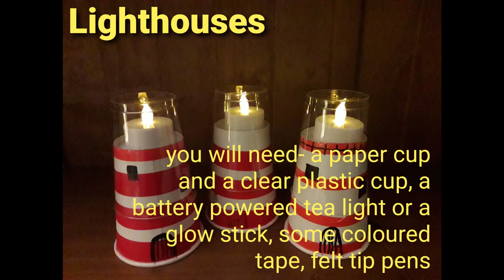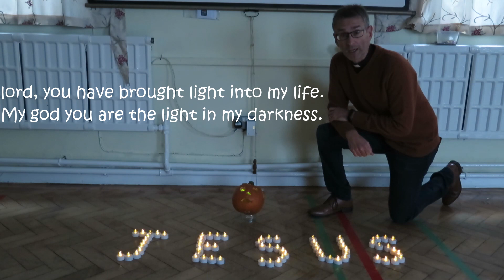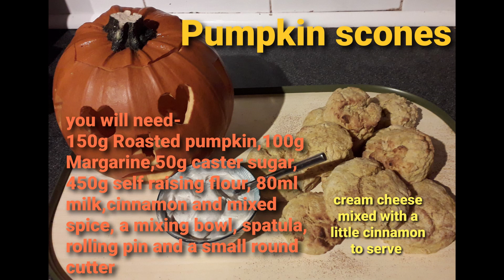Light in the Darkness | Light Party 2020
Explore faith by getting creative.  Activities include Lighthouses, Pumpkin Scones & Storytime!

Led by Sarah Skelton & Rev. Paul Tabraham
Emmanuel Church Eastbourne

*××××× GET INVOLVED ×××××*

*××××× COPYRIGHT INFORMATION ×××××*

Streaming License 2344310 | Church Copyright License 149726

*××××× ABOUT US ×××××*

A place of welcome and worship for all - Emmanuel Church is a Methodist, United Reformed, Local Ecumenical Partnership church located in Old Town in Eastbourne, England.